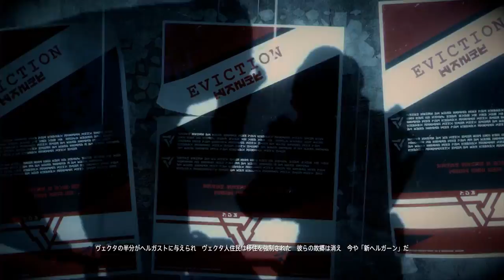【PS4】Killzone Shadow Fall キャンペーン#1 "父と子"